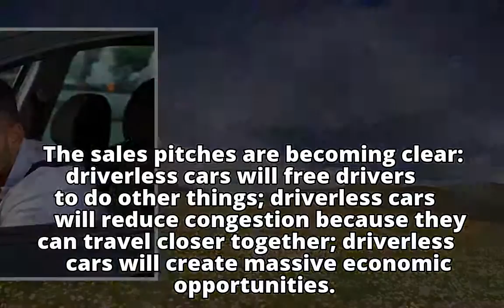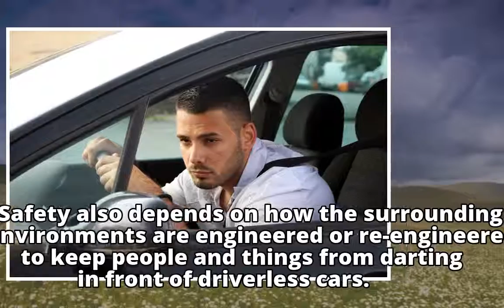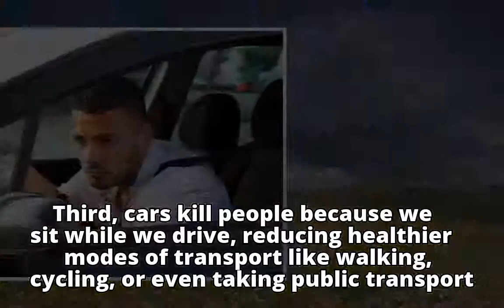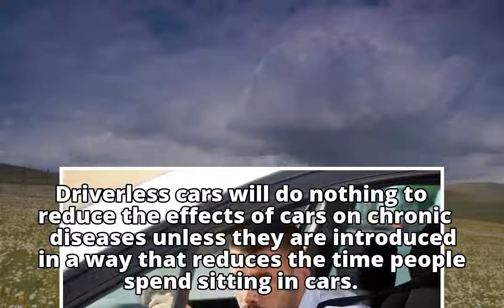Driverless cars could be better or worse for our health – it’s up to us